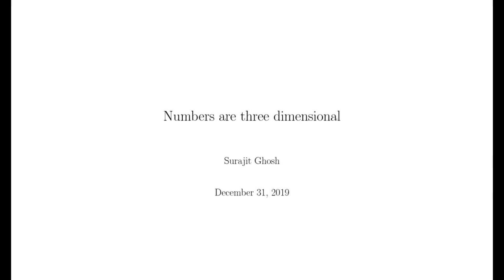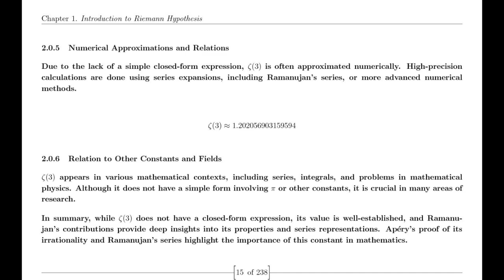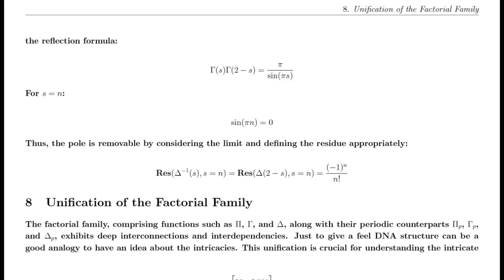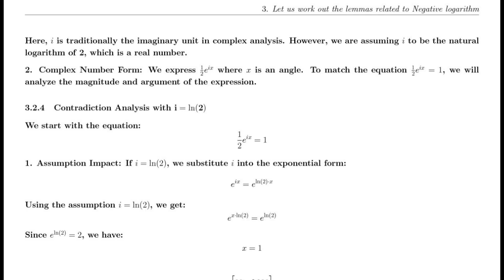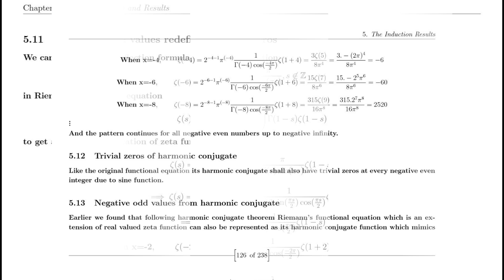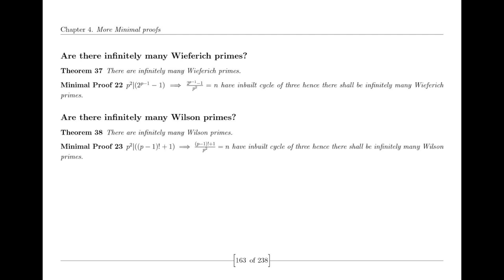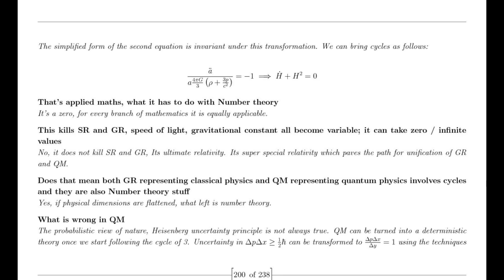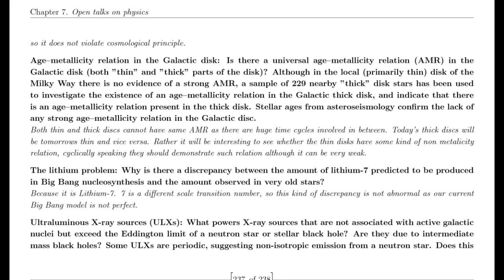Riemann Hypothesis in Spanish